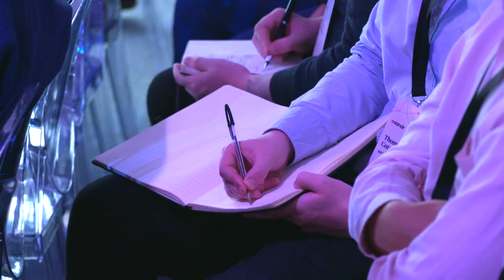Xandr Connect Event in London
Xandr Connect is a series of events bringing together partners and clients in the industry to create better advertising experiences for consumers. Here's a look at a recent Xandr Connect event in 2019 from London, England, where we emphasized the importance of collaboration.